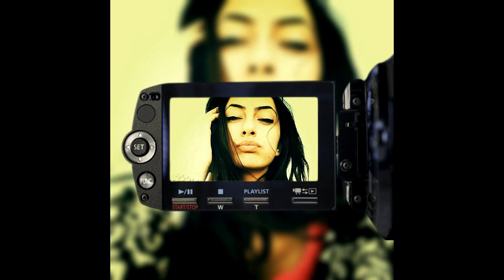SEEYA - De ce ? (Versiune Audio)